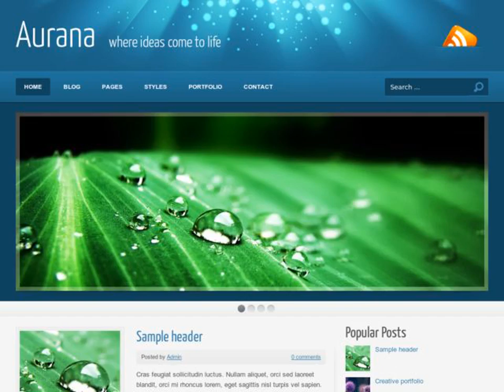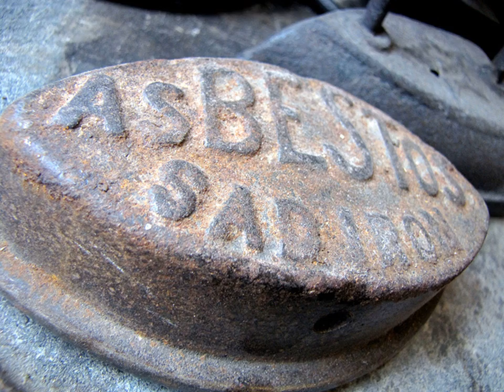Top 30 Popular Photo mesothelioma settlements amounts .